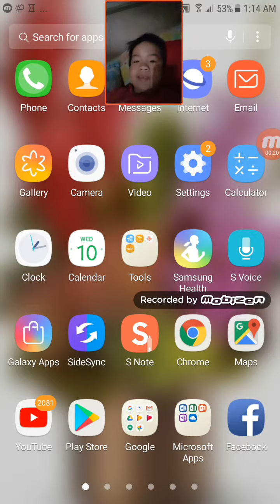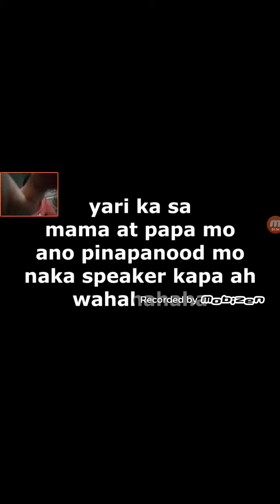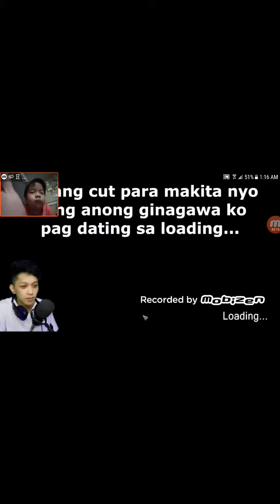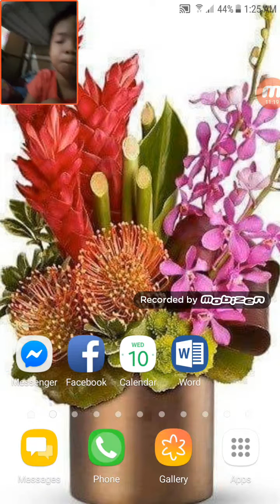reaction videos part 2 | by james robin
sorry di ako nakakapag upload dahil busy ako mag ML or mobile legends bye next time ulit